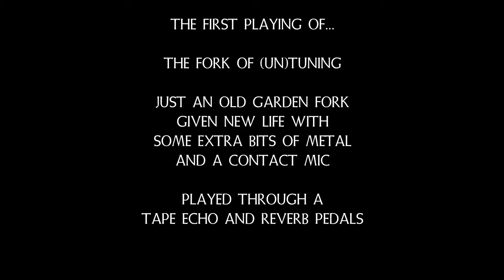The Fork of (Un)tuning is born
Take an old garden fork, 100 Murmerists, a strange man who likes bodging things that make sounds and you have this, the Fork of (un)tuning. Contact mics, brass rods, springs and bolts, plus the all important fork. Add delay and reverb for much fun.